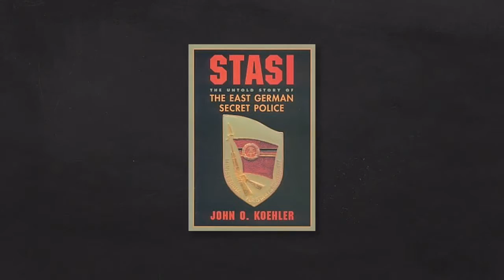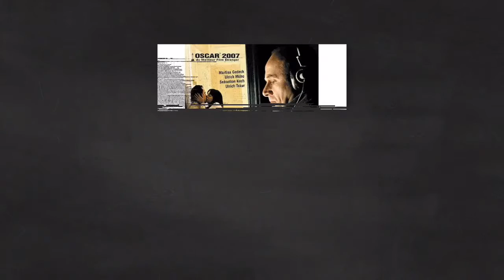Jenny et Céline, 3°3, la STASI